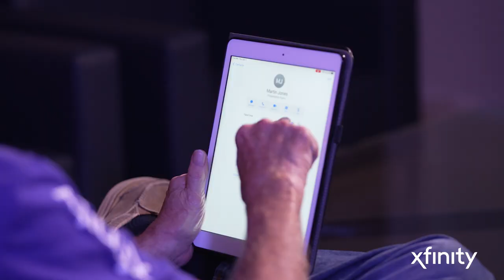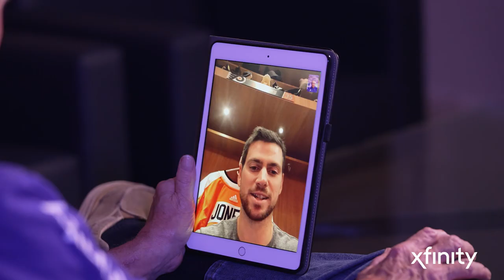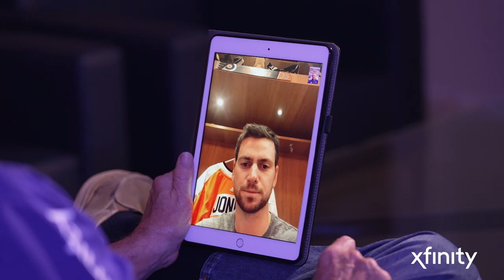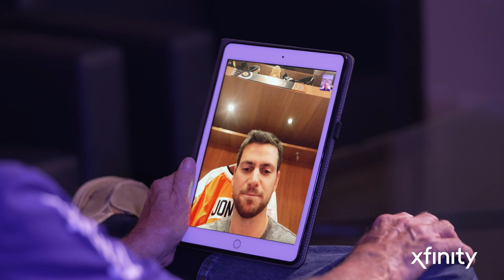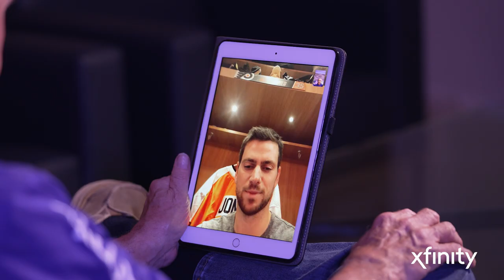Welcome to the City: Martin Jones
Welcome to the City, Martin Jones! With help from Xfinity, Steve Coates provided some gifts and tips to Martin as he settles into life in Philly!